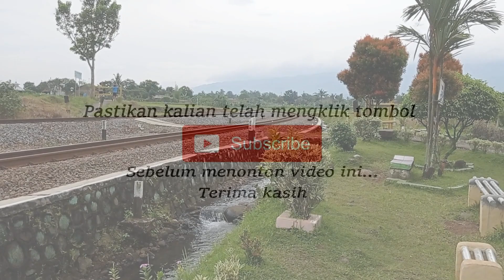BANJIR DI SEMARANG ! KERETA API LINTAS PANTURA LEWAT STASIUN PURWOKERTO Part 1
Pada hari ini, Sabtu 06 Februari 2021, perjalanan Kereta Api Lintas Pantura mengalami gangguan lintas. Dikarenakan terdapat genangan air / banjir di Stasiun Semarang Tawang dan juga Stasiun Alastua. Hal ini mengakibatkan Jalur Kereta Api di Lintas tersebut tidak dapat dilalui oleh Kereta Api.

Banjir ini disebabkan karena selama seharian di Kota semarang di guyur hujan yang sangat lebat, hal ini yang menyebabkan banjir di berbagai daerah kota semarang. Termasuk di Jalan Raya, dan lain sebagainya. Semoga banjir di kota semarang cepat surut dan perjalanan kereta api kembali normal seperti biasa.

Di video kali ini, kereta api yang memutar melewati Stasiun Purwokerto diantaranya :
- Kereta Api (KA 4) Argo Anggrek (Gambir - Surabaya Pasarturi)
- Kereta Api (KA 163) Dharmawangsa (Pasarsenen - Surabaya Pasarturi)
- Kereta Api (KA 292) Matarmaja (Pasarsenen - Semarang Tawang - Malang)

Untuk video Kereta Api Matarmaja (KA 292) dan Kereta Api Argo Anggrek (KA 3) akan tayang di video part selanjutnya yaa..